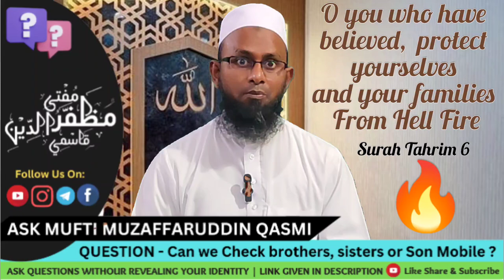Can we Check brothers, sisters or Sons phone ? Kya ham bhai behan ya bete ka phone check karsakte ?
ASK YOUR QUESTIONS WITHOUR REVEALING YOUR IDENTITY